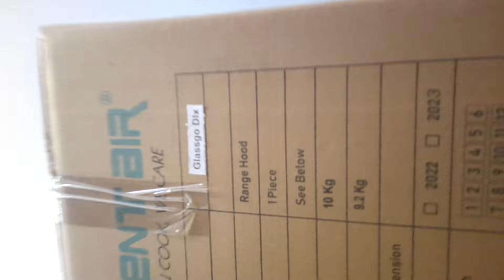Didi No.1 Gifts Unboxing🏆🥇কি পেলাম জিতে👩‍🦰Winning Gifts Unboxing😍bengali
Hello friends.
Today I am sharing my all gifts which i won from DIDI NO 1❤️🤩‎

Telecast Date -- 30th March 2023